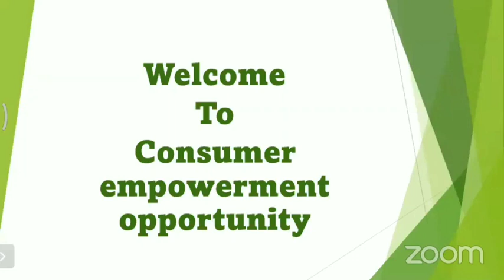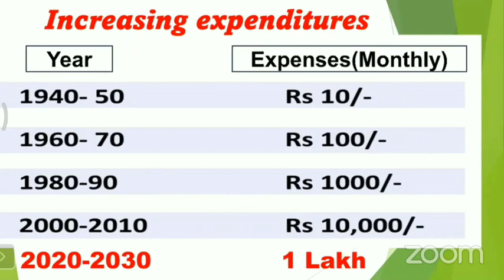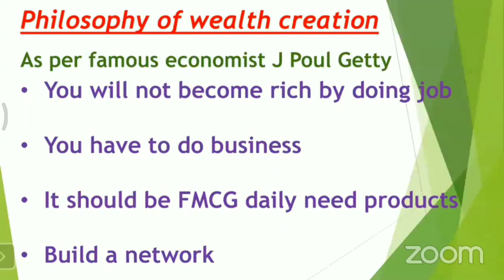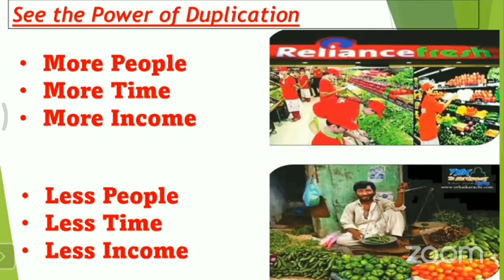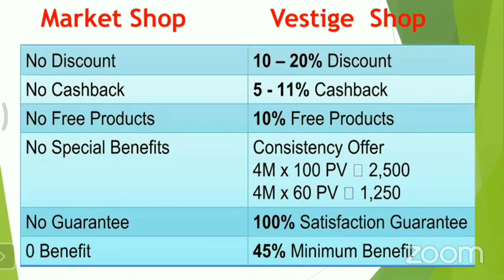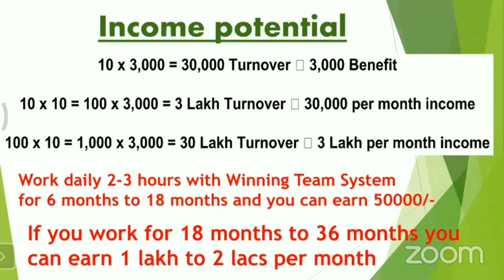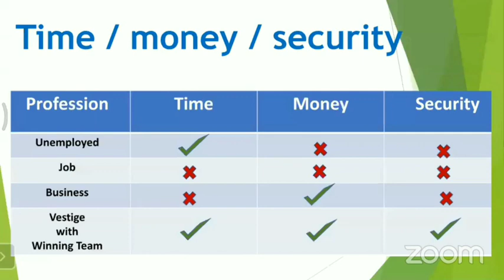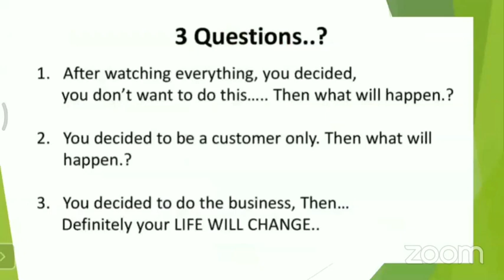Zero Investment Business for Details 📞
for more details call or whatapp 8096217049